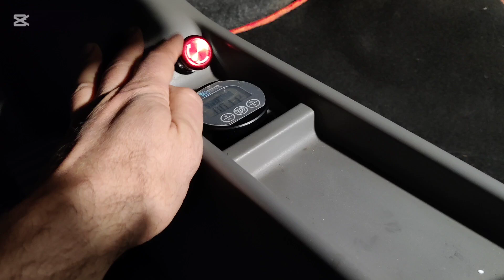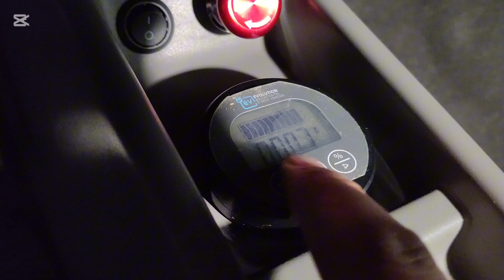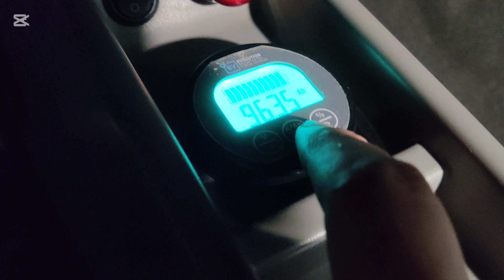Fiat Panda EV Conversion - Episode 6